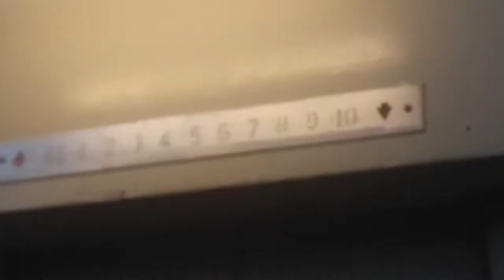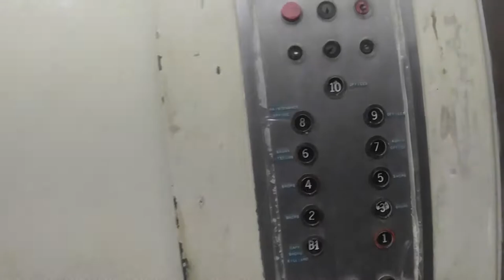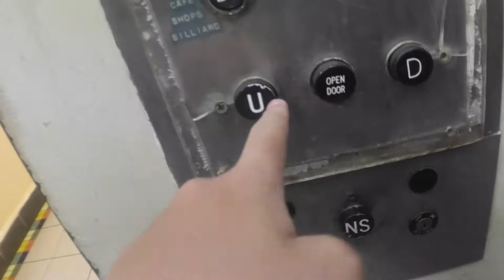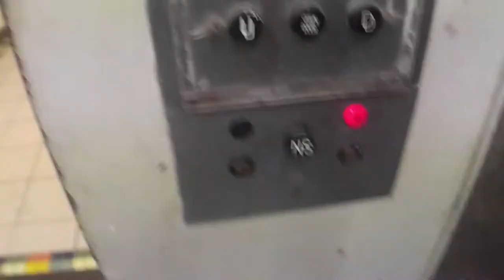1978 Otis Lexan at Parklane Shopping Mall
(this video filmed before replacement start)
sad that these lifts are being replaced despite in good condition

History: original but going to replace by Union Jack